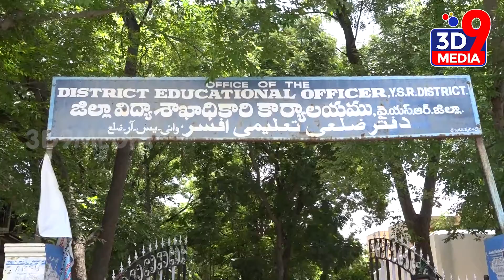GO 117 SHOULD BE REPEALED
ఈ వార్తకు సంబంధించిన పూర్తి సమాచారాన్ని క్రింది లింక్ పై క్లిక్ చేసి చూడొచ్చు.